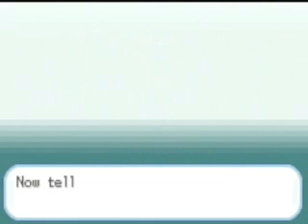Let's Play Pokemon LeafGreen - Part 1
We get this show on the road! I've always wanted to LP a Pokemon game, so I thought this would be good. Completely opposite of Chuggaaconroy's LP of FireRed, this is Pokemon: LeafGreen!